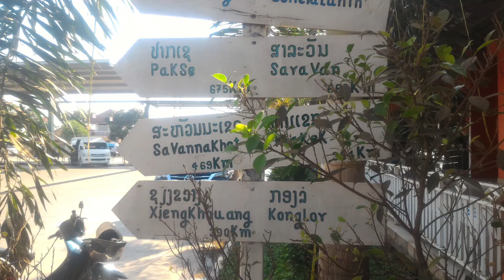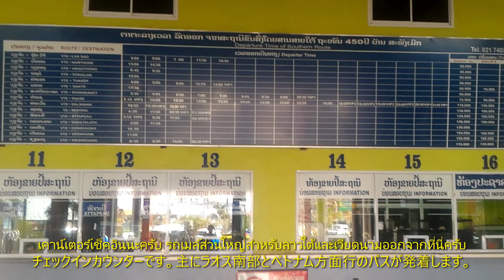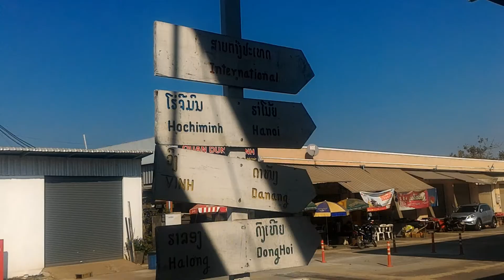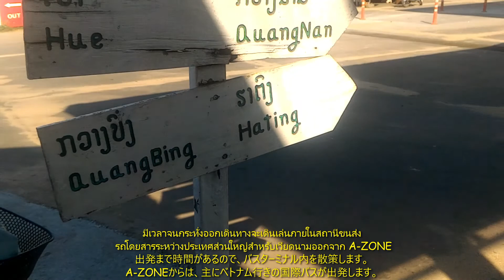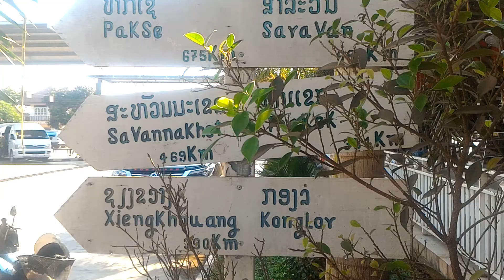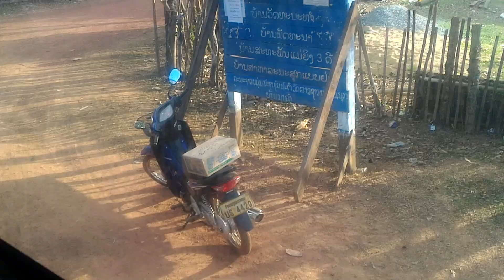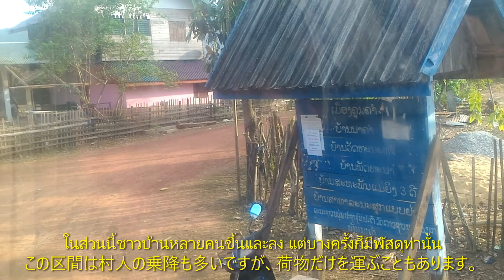วันแรกของการชมถ้ำที่ยอดเยี่ยมในลาว (ถ้ำกองลอ) "จากเวียงจันทน์ถึงหมู่บ้านกองลอ"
นี่คือการเดินทางจากเวียงจันทน์ไปยังถ้ำกองลอ ในวันแรกจะแสดงให้เห็นจากสถานีขนส่งสายใต้ของเวียงจันทน์ถึงหมู่บ้านกองลอ

ตอนที่ 1 "จากเวียงจันทน์ไปยังหมู่บ้านกองลอ"
ตอนที่ 2 "การสำรวจถ้ำกองลอ"
ตอนที่ 3 "หมู่บ้านกองลอและกลับสู่เวียงจันทน์"
จะอัปโหลดวิดีโอตามกำหนดเวลา

☆วีดีโอแนะนำที่เกี่ยวข้อง
・คำม่วนติดอันดับ เที่ยวยอดฮิตในลาว วัดจากอะไร :) LAOS THAI

・ຈາກນາຕານສູ່ກອງລໍ นั่งเรือจากบ้านนาตาลเมืองนากายทะลุถ้ำสู่บ้านกองลอเมืองคูนคำ แขวงคำม่วนความยาว 7,5km

・ถ้ำกองลอ เฝอลาวแซ่บๆ " ร้านอาหารกลางป่า เมืองคูนคำ แขวงคำม่วน สปป.ลาว : 2020